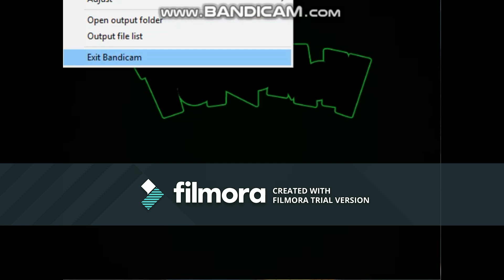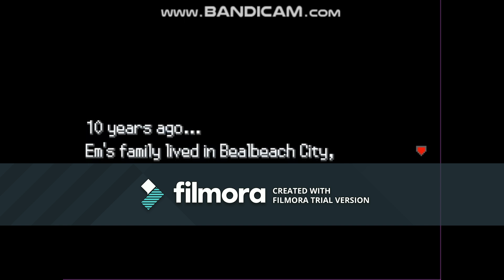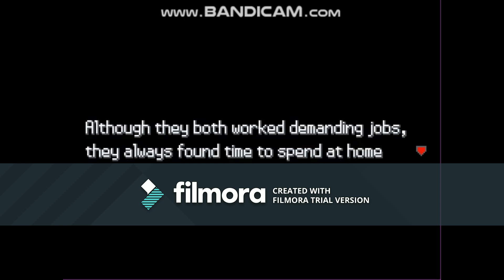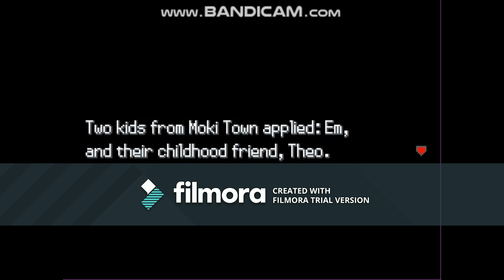Let's Play Pokemon Uranium: Episode 1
So I decided to do a let's play of the lovely fan-game Pokemon Uranium!

This is my first YouTube video, so I'm still learning, and don't yet feel confident enough to record my voice.

Sorry for the weird jumps in places, I'm using the free version of the Bandicam recording software, which only lets you record 10 minutes at a time.

(Also sorry for the water mark)